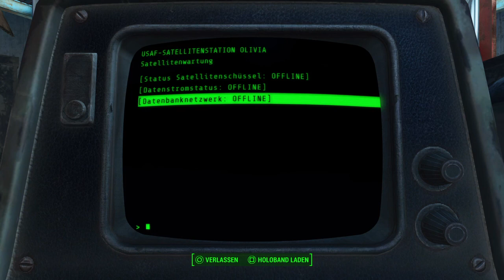Fallout 4 #08 - Den Gefallen erwiedern [german blind]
Unsere Geschichte fängt am 23. Oktober 2287, exakt 210 Jahre später, nachdem wir uns mit unserer Familie in Vault 111 retten.

Datum der Erstveröffentlichung: 10. November 2015
Entwickler: Bethesda Game Studios, Escalation Studios
Designer: Emil Pagliarulo